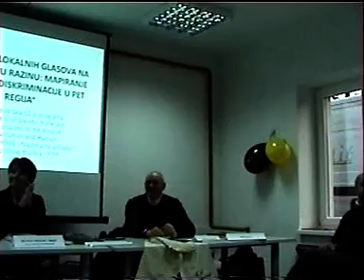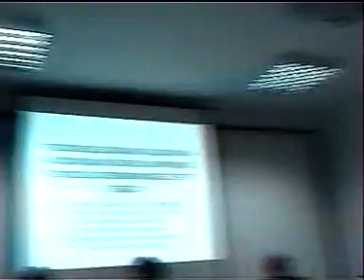U KUĆI LJUDSKIH PRAVA / 11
OPIS NAKNADNO SLIJEDI